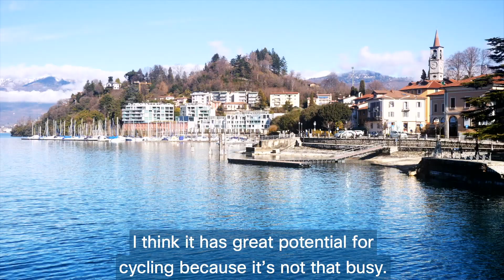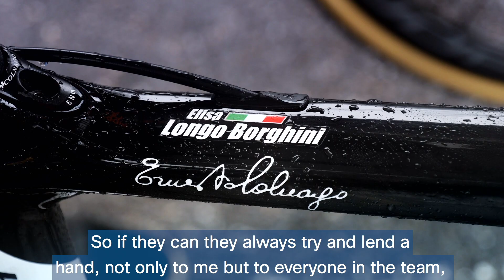UCI Women's WorldTour - Elisa Longo Borghini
Ahead of the start of the 2018 Giro Rosa part of the UCI Women's WorldTour we focused on Italy's Elisa Longo Borghini